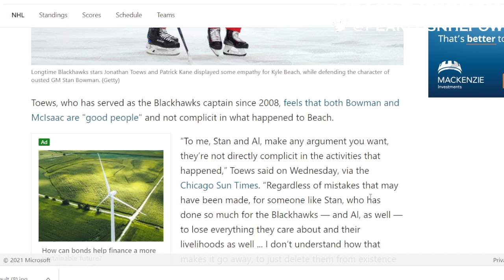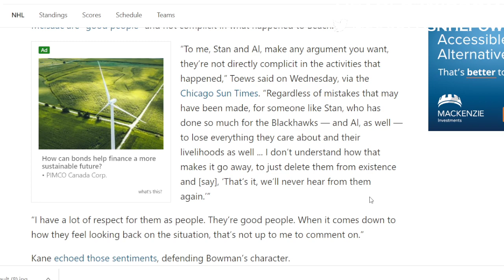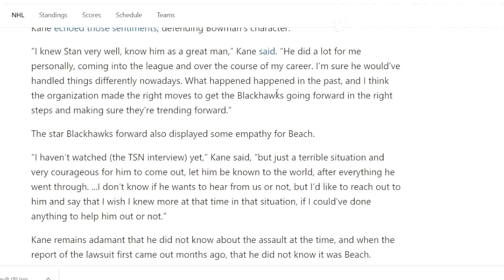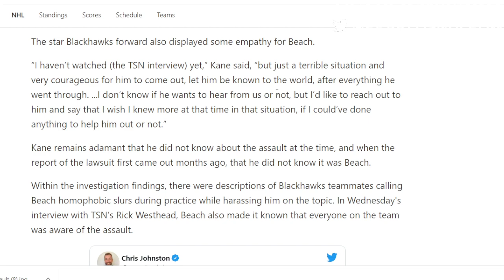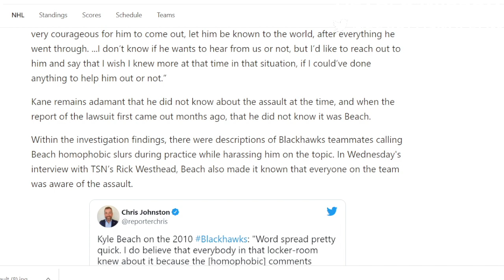Chicago Blackhawks Sex Scandal Takes And Pearls . (Correct vid this time ).Really Now ?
My take on the scandal in Chicago and who I really think covered up this mess .